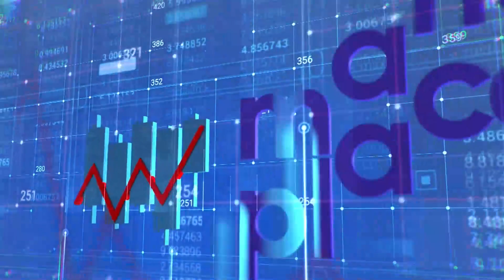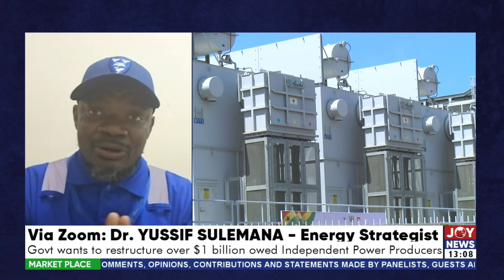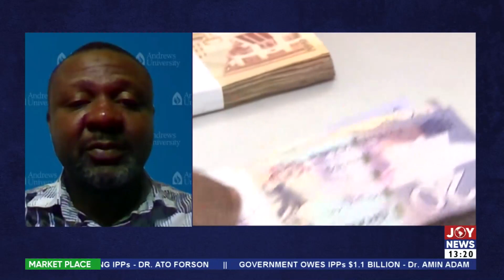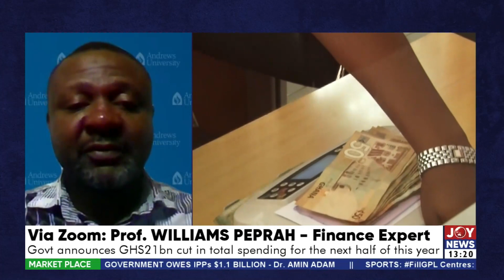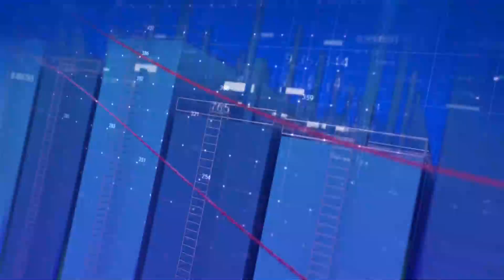The Market Place || IPPs Debt: Government wants to restructure over $1billion owed power producers